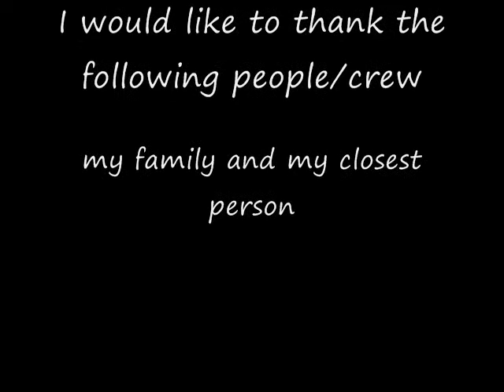Bboy mad 2004-2010 compilation video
Hello people, self intro about myself first, Im bboy Mad KMC 2nd generation represent, a ground powerhead. records that I've accomplished: 85 hops of jackhammers, 33 rounds of headspin. As you all know,this will be my last breaking video as im no longer breaking anymore. I've completed my mission as a leader in KMC :) and I've achieved everything that I wanted to learn or try during my 7+ years of bboying. To those bboys out there do what you love, foundation isn't everything.

Empty your mind, be formless. Shapeless, like water. If you put water into a cup, it becomes the cup. You put water into a bottle and it becomes the bottle. You put it in a teapot it becomes the teapot. Now, water can flow or it can crash. Be water my friend. - Bruce Lee